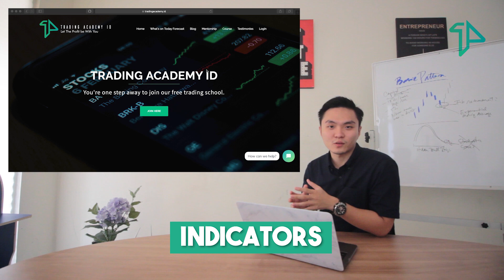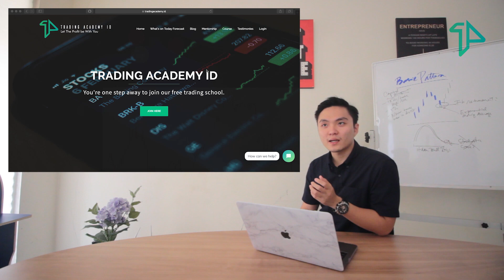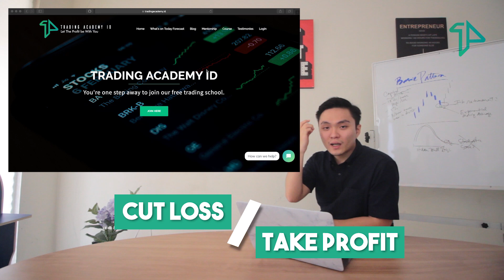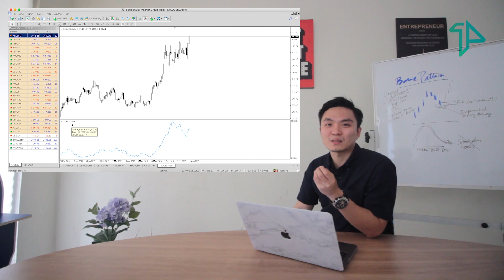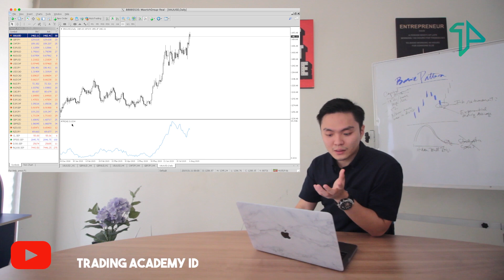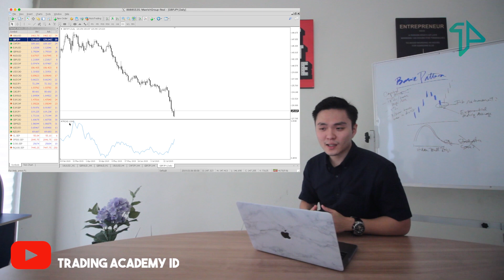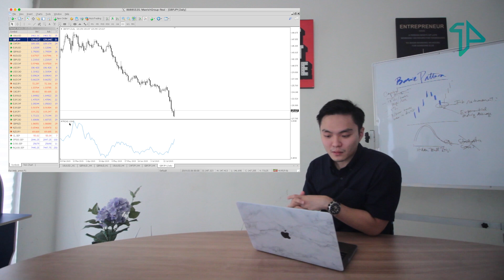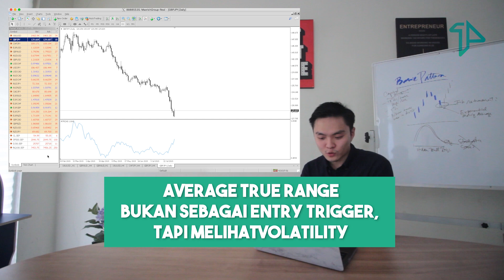Cara Melihat Volatility sebuah Market | Indicator Part 2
Hello guys. Kali ini saya, Felix, ingin membagikan next indikator yang kami pakai di Trading Academy ID. Nah, minggu lalu, partner saya, Kim, membagikan gimana cara belajar menggunakan moving average. Kalo di video ini, saya mau ngasih tau temen temen gimana caranya melihat volatility sebuah market. Pakai indicator apa? Simak terus ya.

Let the profits be with you.